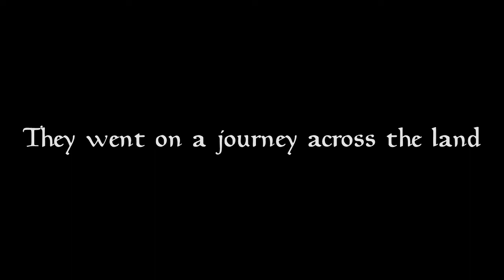San Andreas MP Funny Moments: Murderous Gangs and Sexual Dancing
Join me and Bellboy in the wonderful world of San Andreas Multiplayer. This is a mod we have known about for ages, but never really thought of recording it. Thank goodness we eventually did.

Also, keep in mind that there are no computer controlled NPCs on this map. Every in-game character is a person.

You need both the full game and the mod to play it.

Also leave feedback in the comments section below if you're feeling generous! I try to reply to all the comments I get, with the exception of spam :P